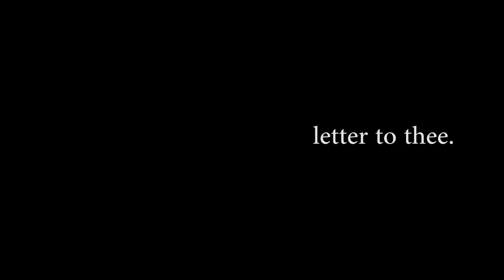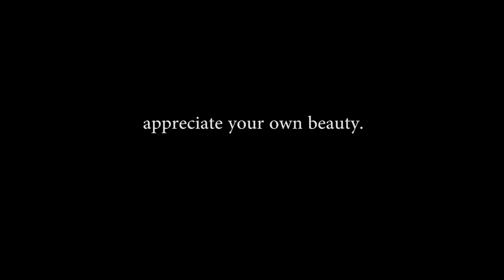Letter To Thee | Kamp Kalamay | OFFICIAL MUSIC VIDEO | XI - St. Gregory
The song emphasizes self love and that no matter how the world gets, you will always be by your side. It is a perfect mixture of message and harmony that many can relate to because it's the status quo. The song entails personal reflection and realigning of hearts.

Director: Ciara Joy E. Bentain
Composer and Singer: Bianca Marie M. Benigay
Members: James Palma, Miguel Galocgoc, Mikhael Capiton, Joshua Calo, Edwin Salde, Keithe Noriko Matsui, Gabriel Hachuela, Neil Pagutayao, Vince Duran, Aries Daquipil, Lorelei Salva, Anne Prudente, Angela Bringas and Miguel Escano